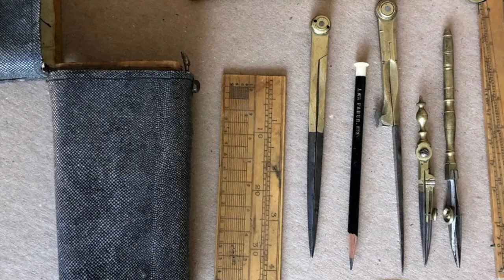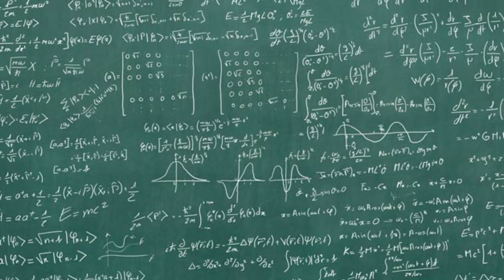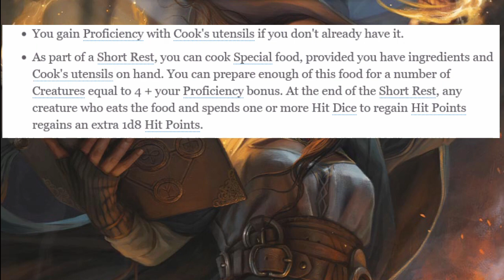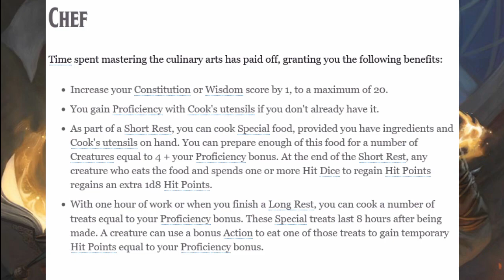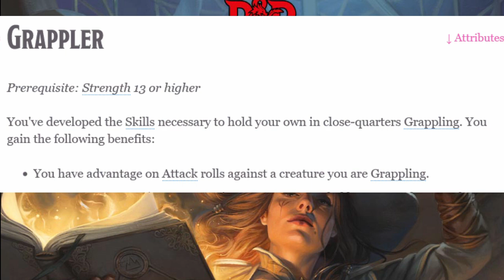Worst Feats in Dungeons and Dragons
Dungeons and Dragons has many feats, some are good, some are not so good, and some are so bad you have to wonder if the writers ever played the game.  Today we look at some of the worst feats in D&D.

0:00 intro
1:18 Trapped in the Closet
1:22 Keen Mind
3:05 Making Enemies with the DM
4:00 Chef
6:23 Lightly Armored
7:35 A Magical Evening
8:36 Weapon Master
10:00 Grappler
11:11 Ending

Cely Grande - Scary Night (scary hip-hop instrumental)
By Cely Grande
A little bit scary instrumental made by Cely Grande
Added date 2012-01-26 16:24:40